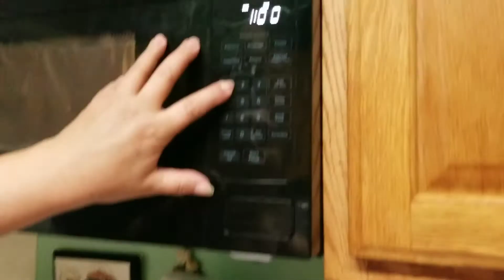CHOCO BANANOS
choco bananos chapines